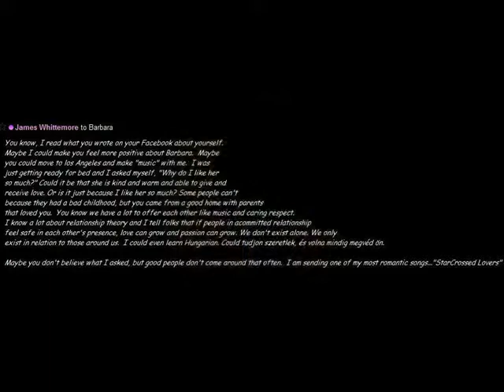Runaround Sue ...Jimmy Travis Band